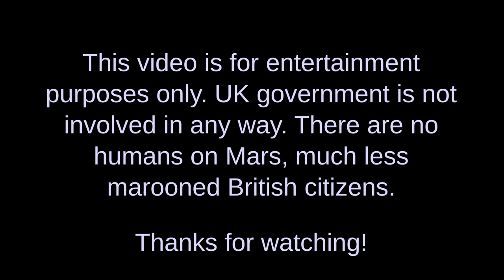Food supply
Fresh food comes from multiple sources. There is very little imported food at New Albion!